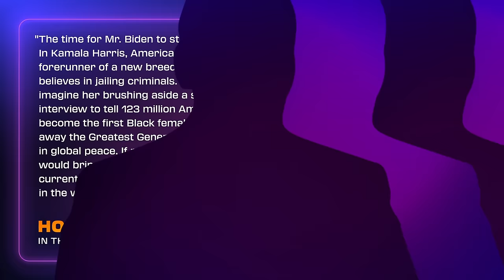Full interview with Roland Martin